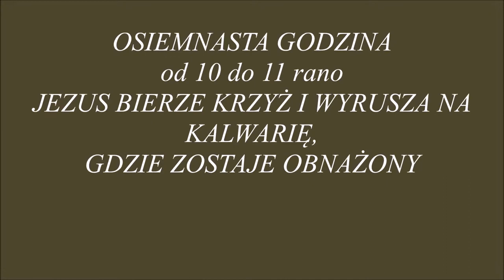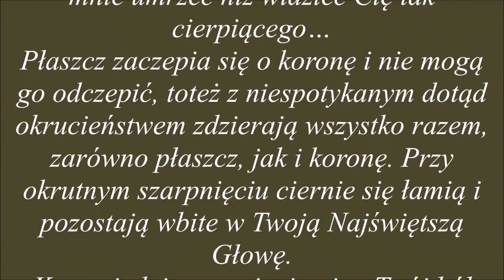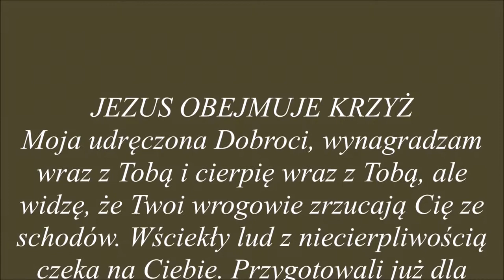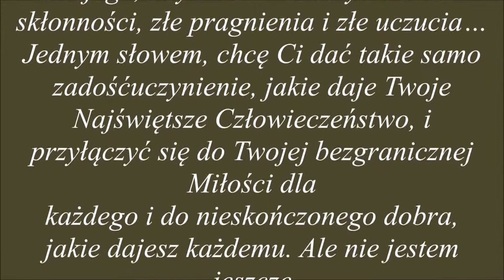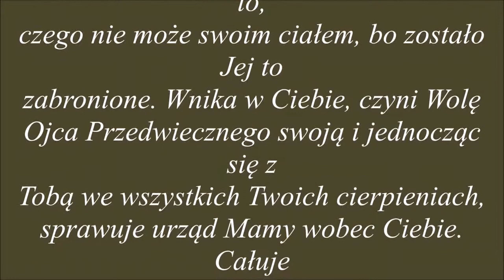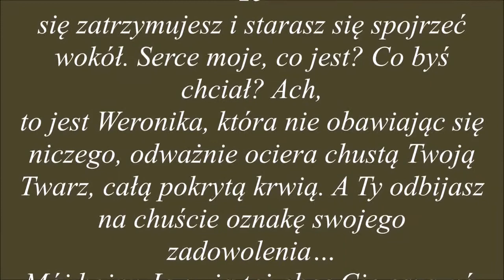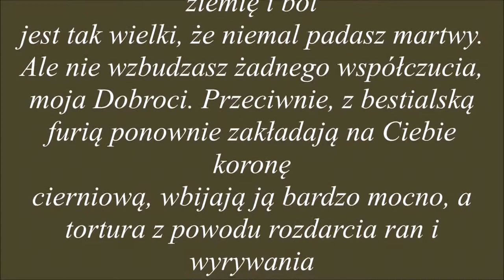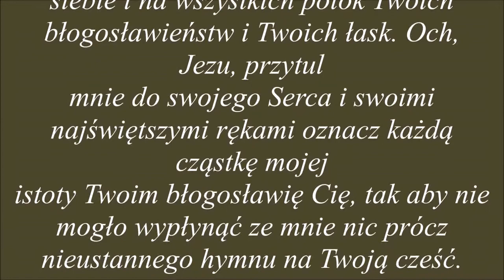GODZINA OSIEMNASTA.....dla dobra dusz